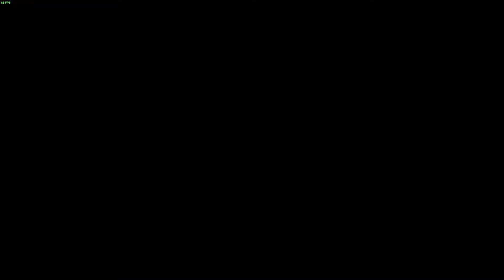Miles Morales | Spider-Man Remastered [PC] #06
▼▼▼ROZWIŃ OPIS▼▼▼

Specyfikacje komputera (Computer Specyfications):
Procesor (CPU): i7-7700 @ 3.60GHz (Turbo 4.20)
Płyta Główna (MOBA): MSI B250 PC MATE
Pamięci RAM (RAM): Corsair Vengeance Pro RGB 32GB DDR4 3600MHz
Karta Graficzna (GPU): Sapphire RX 580 8GB PULSE
Obudowa (CASE): SilentiumPC Gladius M35T
Zasilacz (PSU): Chieftec Force Series 650W 80+ Bronze
Chłodzenie (Cooler): be quiet! Pure Loop 240mm
Dysk SSD M.2: ADATA SX8200 Pro 1TB
Dysk HDD: Toshiba P300 1TB + Samsung 1TB